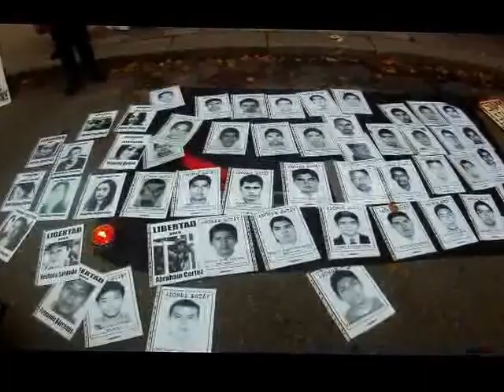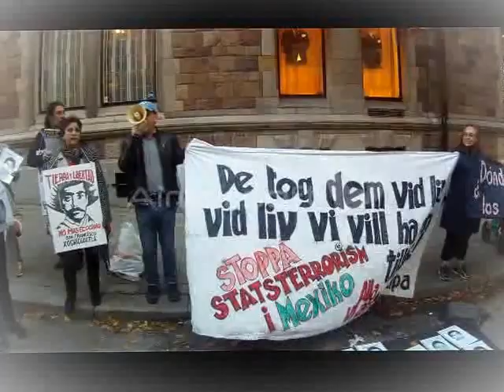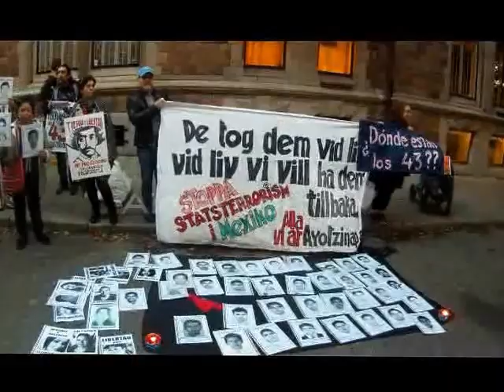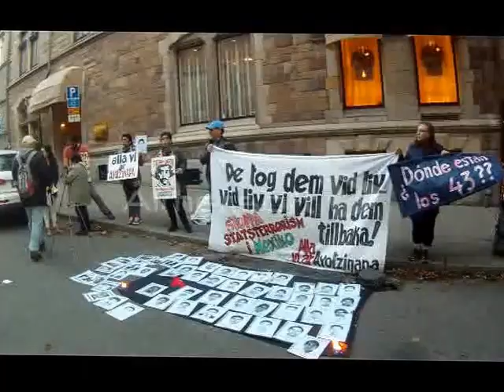Manifestacion por los 43 estudiantes desaparecidos en Ayotzinapan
No enterramos a
nuestros muertos
en el olvido sino
para que germine la
esperanza!